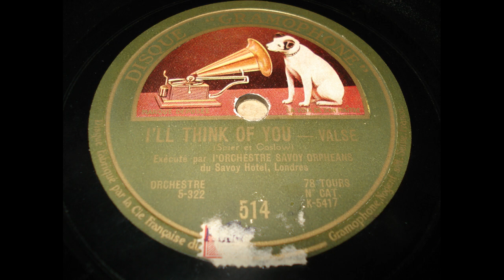Savoy Orpheans - I'll think of you